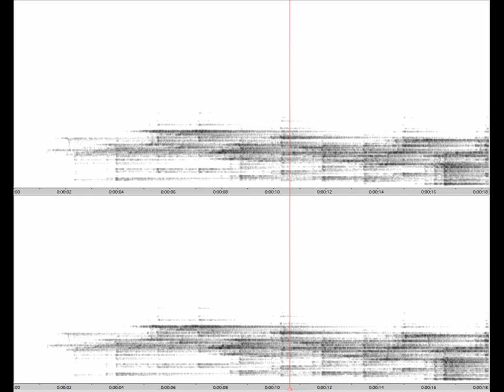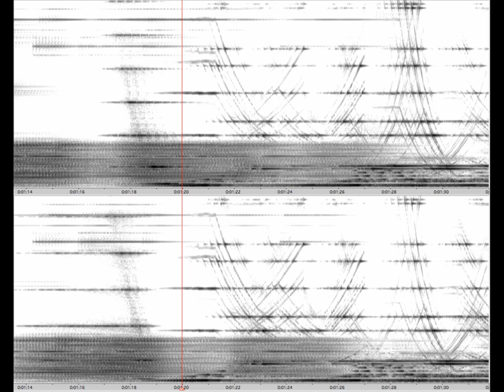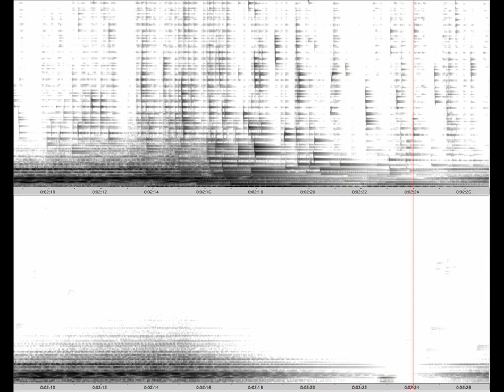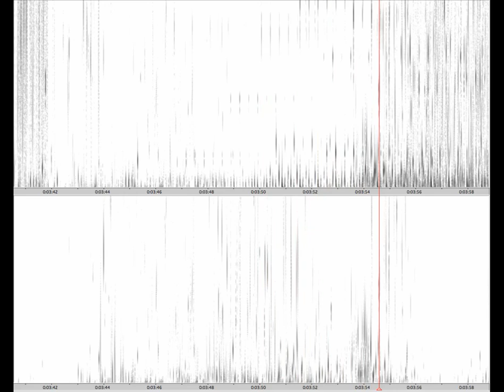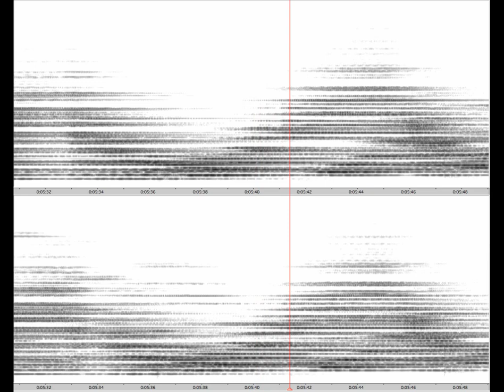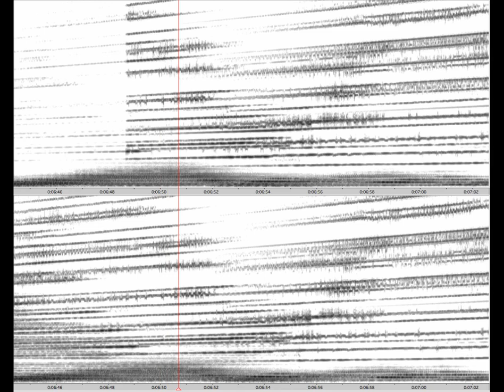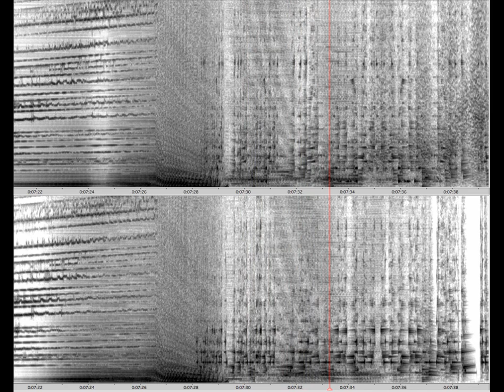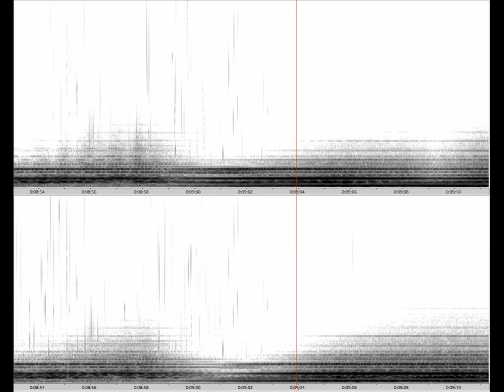Synthetic Horizon - Eloy Fritsch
This work was composed in 2005 with the a intent of expressing in the form of acousmatic music the anxiety produced by reflection about the synthetic cybernetic world that humanity has been creating.The composer´s aim is to guide the listener on a trip through artificial sound environments projeted by eletronic patterns. In this composition Fritsch synthesizes sounds in the laboratory and uses the computer to organize them. A comforting tonal sound recurs in the piece, representing man's hope. A more human and warming sound amidst the noisy passages of synthetic horizon that awaits us in the near future. This piece was premiered in 2005 during the event Acousmatic Music in the Museum, Presentation of Eletronic Music for the Loudspeakers Orchestra in the Museum of Federal  University of Rio Grande do Sul, Porto Alegre, Brazil. The work was presented again in 5.1 system in 2007 at the IV RS Comtemporary Festival, in the Porto Alegre in the Auditorium of the Goethe Institute.

Cette oeuvre a été composée em 2005, avec I´intention d´extériorizer, sous la forme de musique acousmatique, l´nquiétude dérivée de la réflexion sur le monde cybernétique synthétique qui est employé par I´humanité. L´intention du compositeur est de conduire l´auditeur à un voyage  par des atmosphères sonores artificielles, projetées par des textures électroniques. Dans cette composition Fritsch synthétise des sons en laboratoire eT Il utilise l´ordinateur pour les organiser. Un son comfortant eT tonal est récurrent dans La pièce em répresentant l'espoir des hommes. Un son plus humain eT apaisant au milieu dês passages bruyantes de l'horizon synthétique qui nous attend dans un  futur proche. La création de cette pièce a été effectuée em 2005, pendant l'événement Musique Acousmatique au Musée de I'Université Fédérale de Rio Grande do Sul, Porto Alegre. L'oeuvre a été présentée de nouveau avec le système 5.1 em 2007, au IV Festival Contemporain RS, à Porto Alegre,à I'Auditoire de I'Institut Goethe.